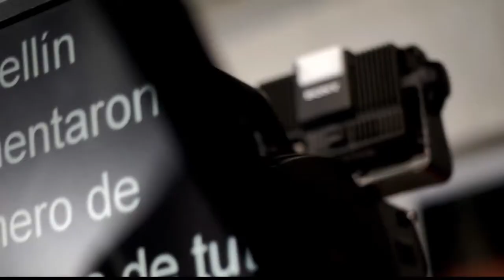Alberto Correa, Fundador Orquesta Filarmónica [Punto De Giro] Telemedellín